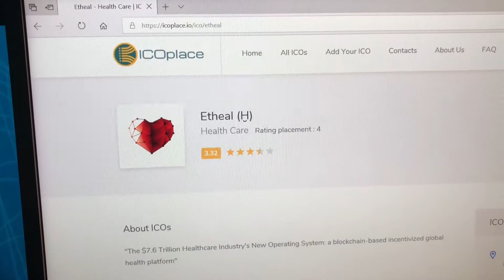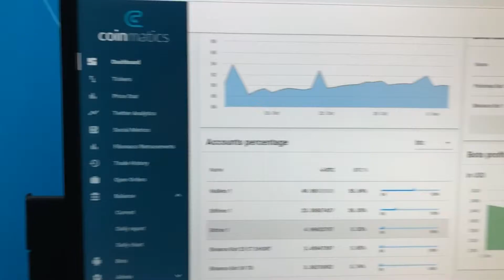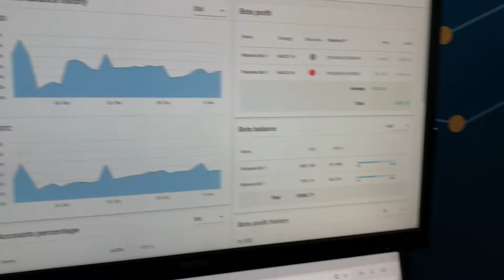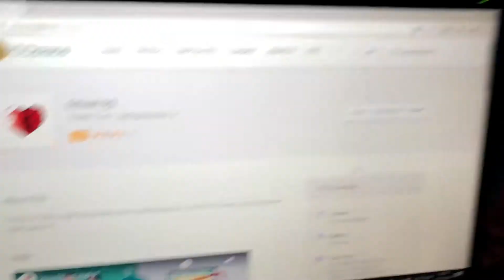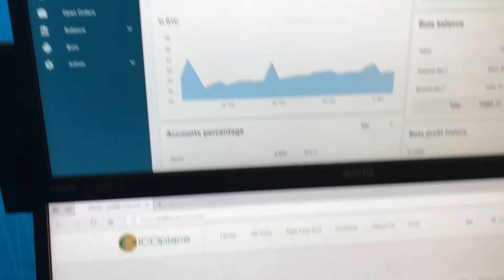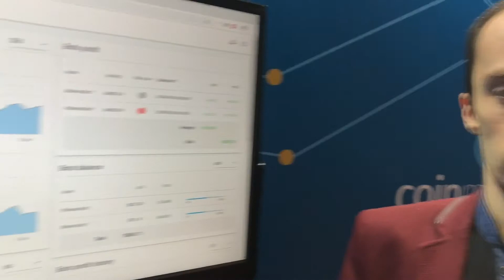[Craig Geswindt] A.I. Driven ICO Review + Coin Analysis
A.I. Drive ICO Review + Coin Analysis

"Money Man" Webinar Marathon! 6 to 7 Figure Monthly Income

We Will Show You How To Earn More Than 20 Passive Income Streams On Autopilot

✅ You Only Have One Life To Live. Information Is Power. And If Acted On Can Make You Extremely Wealthly And Financially Free. You Only Have One Life To Live So Start Living It

✅Learn How You Can Start Earning More Than 20 Passive Income Streams. We show you exactly how to get started earning money on Autopilot. This is Hands-Free Passive Income.

✅ Make Thousands Of Dollars Per Day. Learn Exactly What We Are Doing To Earn Thousands Of Dollars Per Day

✅ Get Out Of Debt, Get Out Of A 9 To 5. Start Living. Join The Webinar And Learn How You Can Get Out Of Debt TODAY, Start Living Your Dreams! Register NOW!

internet work from home
work at home jobs for moms
residual income
money making business